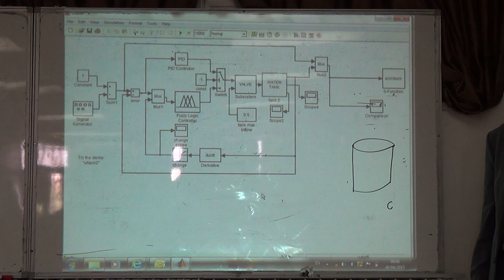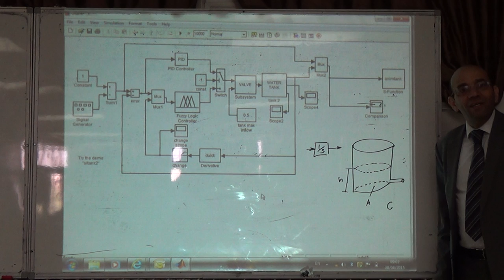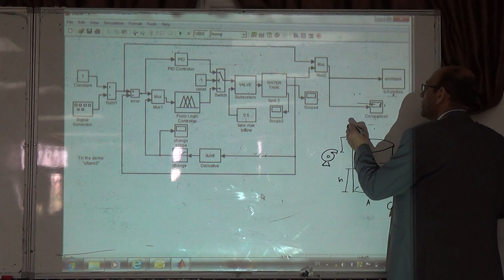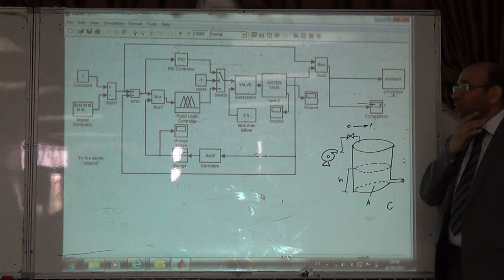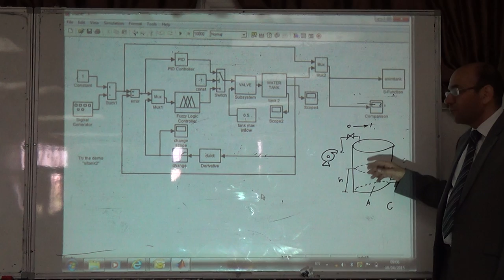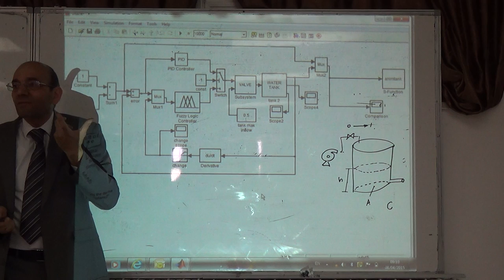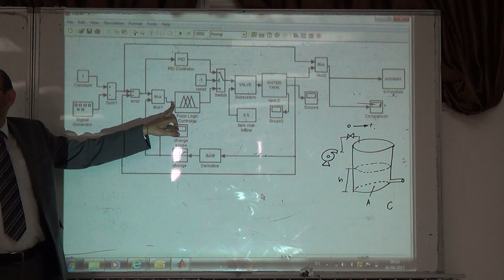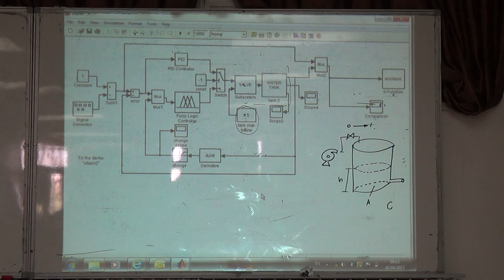Fuzzy control of a valve and water tank level (a: description of the plant), 8/4/2015